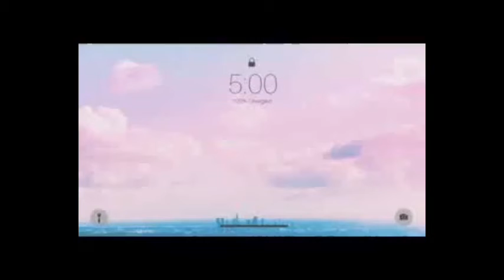Lets color my hair again! | Rustige dag| Total lockdown!!!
Follow me on:
Facebook: Shiane Ceejay (add)

I hope you enjoy this video. Don’t